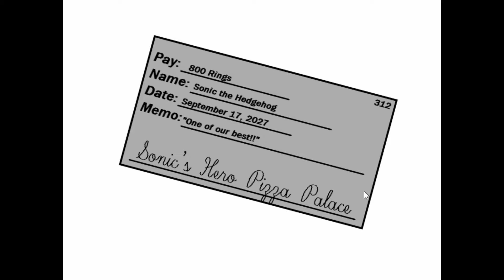fnas 3 | part 2 I died so many TIMES!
like and sub but most importantly enjoy